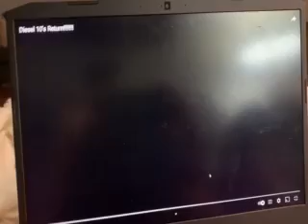PICTURES AND VIDEOS OF DIESEL 10